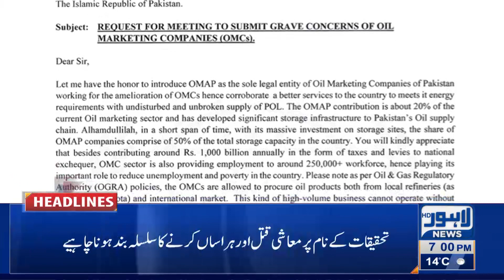07 PM Headlines | 18 December 2021 | Lahore News HD